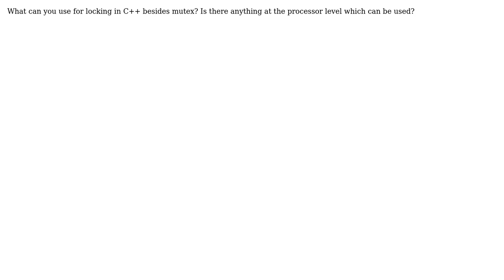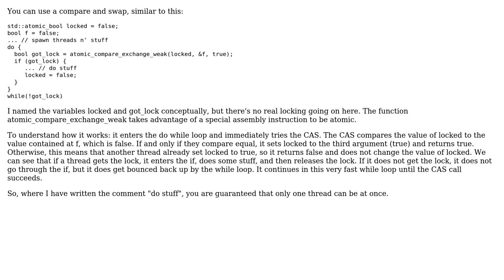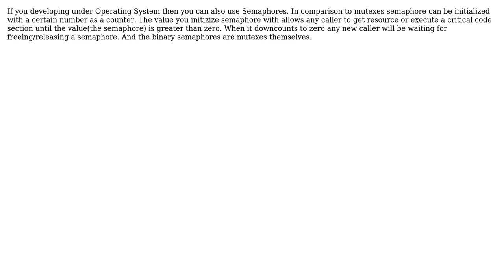C++ Is Mutex the only way to lock shared resources (3 Solutions!!)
C++ Is Mutex the only way to lock shared resources

With thanks & praise to God, and with thanks to the many people who have made this project possible! | Content (except music & images) licensed under CC BY-SA | Music | Images & others | With thanks to user Spence user SilverBackApe user Ruslan Gerasimov user Nir Friedman and the Stack Exchange Network Trademarks are property of their respective owners. You are responsible for your own actions.